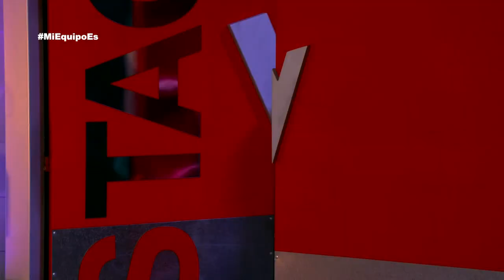¡Edgar Emmanuel subió al escenario de La Voz Kids decidido a quedarse!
Audiciones Programa 6 La Voz Kids.
Se integra la equipo Camilo.